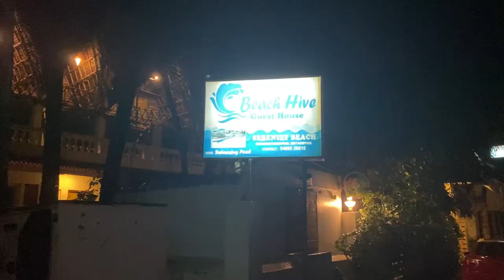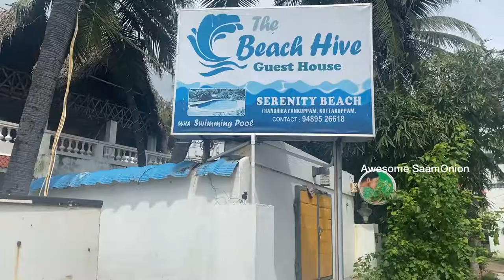Goa level ku feel 🌴| Serenity beach view resort and private pool | Pondicherry trip ep3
AwesomeSaamOnion An Awesome SaamOnion Road trip | episode - 3
Pondicherry travel vlog | Pondicherry tourist places | Pondi trip |
You're going to travel along with me on this trip sharing my views and experieces to you my Awesome Nanbargal.
Serenity beach resort stay | Beach Hive guest house, Serenity Beach | Beach Hive, Kottakuppam
This part 3 vlog Covers Beach view resort stay, serenity beach attraction and private pool.